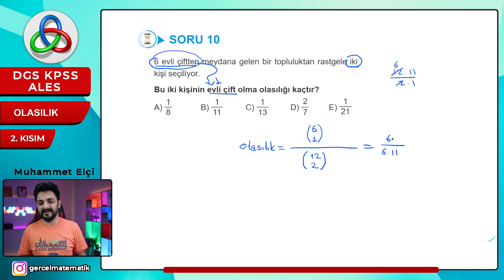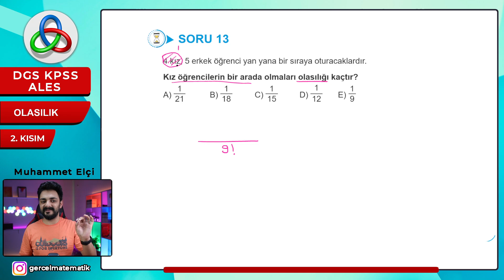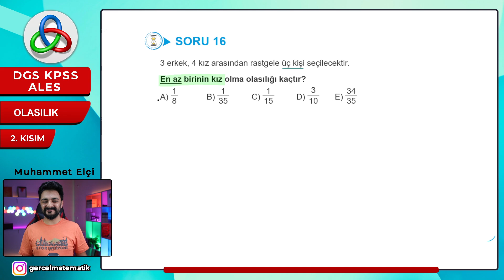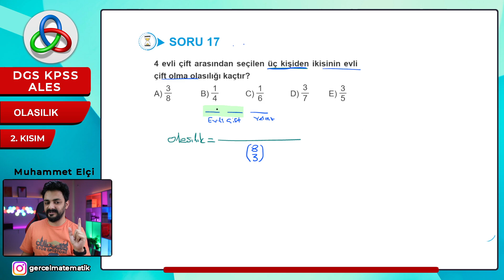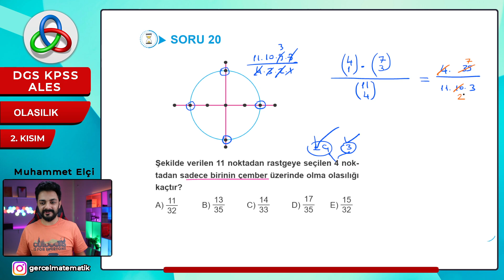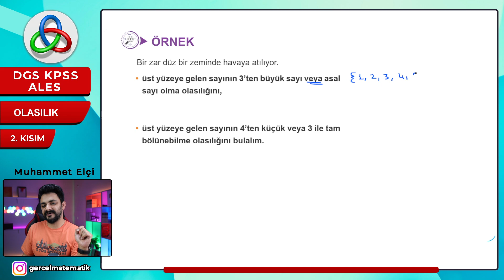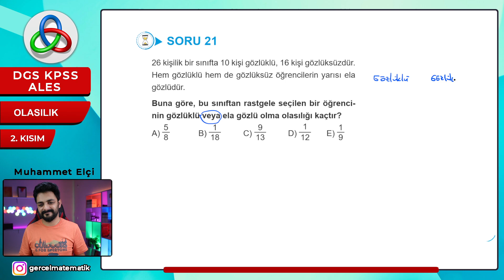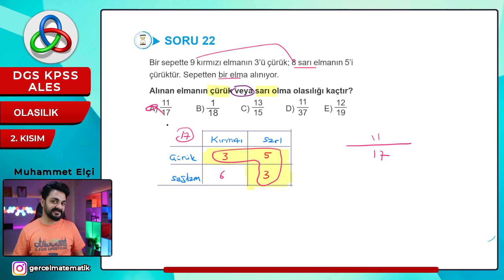Olasılık | 2. Video | YKS-DGS-KPSS-ALES Matematik | 2025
🚀 2025 Tayfa,  YKS - DGS - KPSS - ALES Matematik Kampına hoş geldiniz!

📣Bugünkü Konumuz : Olasılık

🚀 Matematik dünyasına yolculuğumuza başlıyoruz. Tamamen video konu anlatımlı matematik ders kitabımızın ile DGS-KPSS-ALES matematiği öğrenmeye başlayın.
📝 Kitabınız önünüzde, kaleminiz elinizde, videonuzu açıp sanki özel bir derste gibi notlarınızı alarak matematik öğrenmenin keyfine varın. 📹